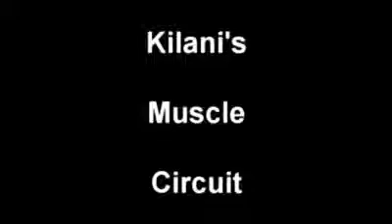VOLLEYBALL Prodigy - secret to success